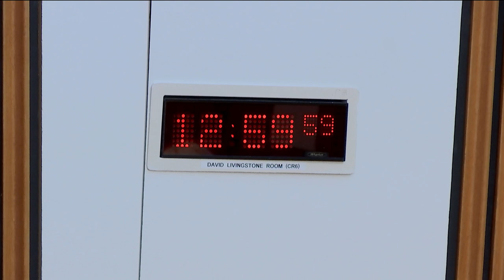Justice Sub-Committee on Policing - 15 November 2018